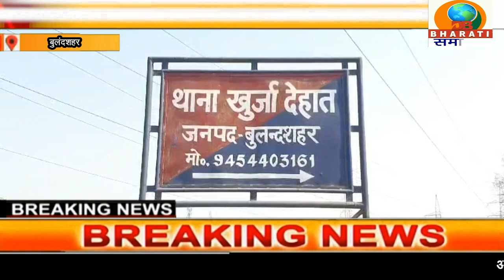बुलंदशहर: खुर्जा में 30 वर्षीय महिला की गला दबाकर हत्या, बिस्तर में पड़ा मिला शव।